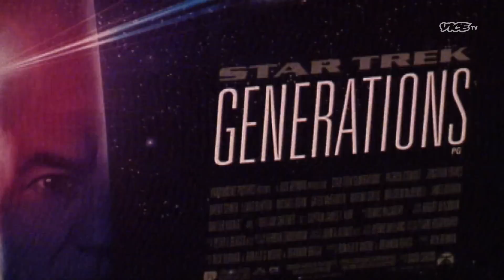The UFO Cult Who Died By Mass Suicide | DARK SIDE OF THE 90'S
Heaven's Gate was a UFO cult that led to the mass suicide of 39 victims.

They claimed that leaving this world would grant them access to an alien spacecraft and a trip to another dimension.